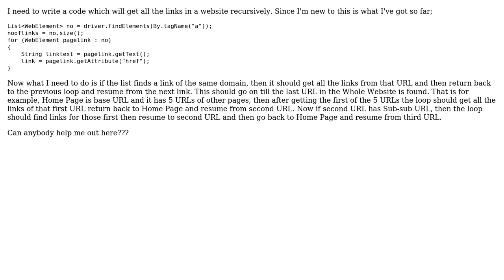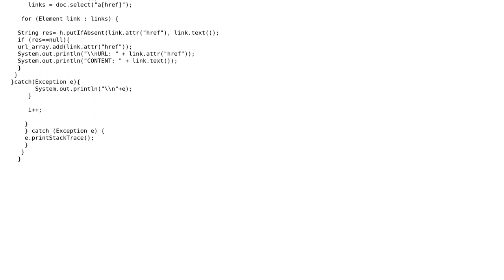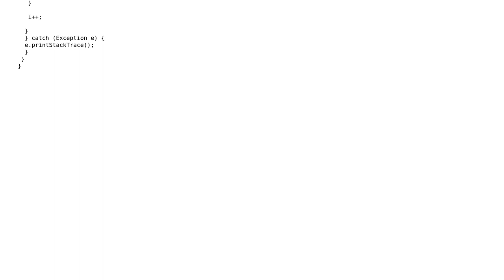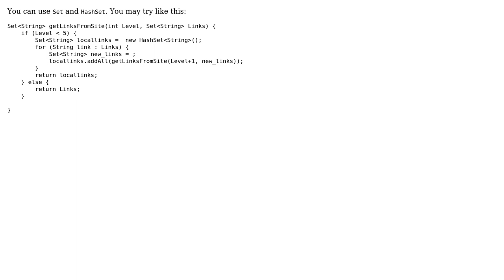How can I get all website links recursively? (3 Solutions!!)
How can I get all website links recursively?

With thanks & praise to God, and with thanks to the many people who have made this project possible! | Content (except music & images) licensed under CC BY-SA | Music | Images & others | With thanks to user sprinter user Rahul Tripathi user IAmMilinPatel user Abirami Sukumaran and the Stack Exchange Network Trademarks are property of their respective owners. You are responsible for your own actions.